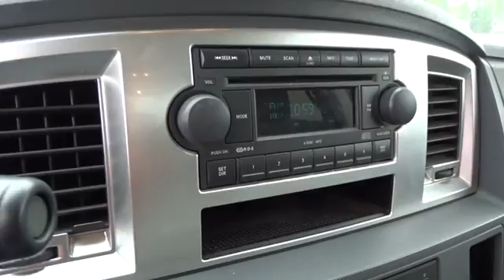2007 DODGE RAM 1500 Santa Rosa, Petaluma, Marin, San Francisco, North Bay, CA 7G712336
GRAY USED 2007 DODGE RAM 1500 available in Santa Rosa, California at Lithia Chrysler Jeep Dodge of Santa Rosa. Servicing the Petaluma, Marin, San Francisco, North Bay, CA area.
2007 DODGE RAM 1500 2WD MEGA CAB 160.5 - Stock#: 7G712336 - VIN#: 3D7KR19D07G712336

2727 Dowd Dr.

Recent Arrival! HEMI 5.7L V8.  Gray 2007 Dodge Ram 1500 SLT RWD 5-Speed Automatic HEMI 5.7L V8 15/19mpg